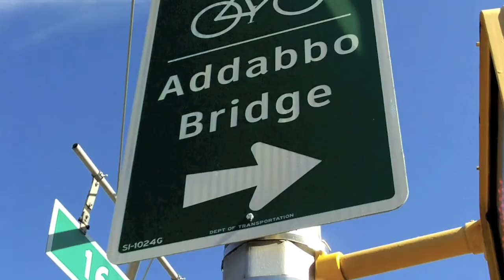A Sunday Ride in Brooklyn Queens